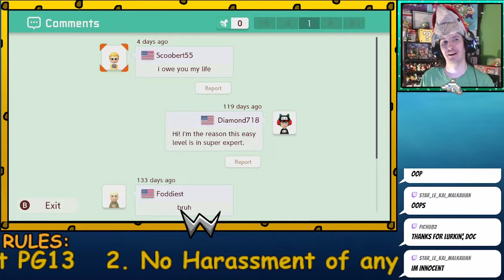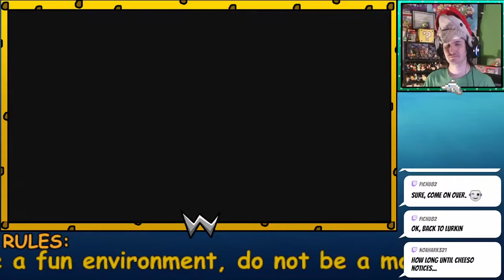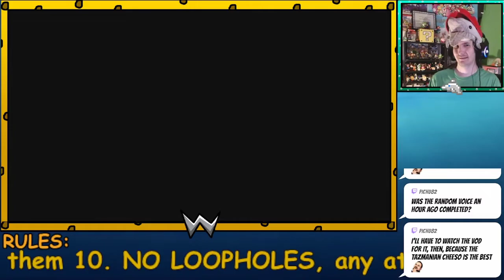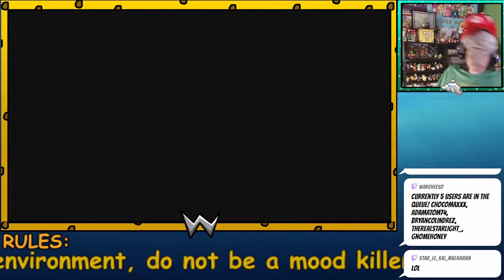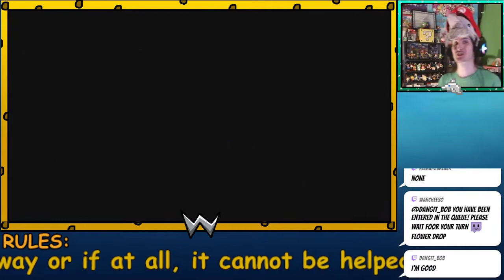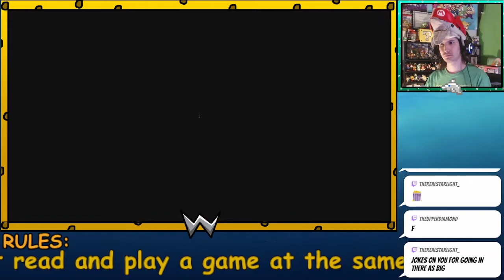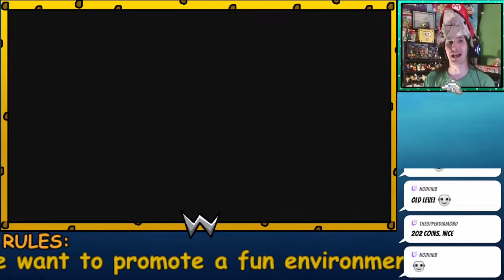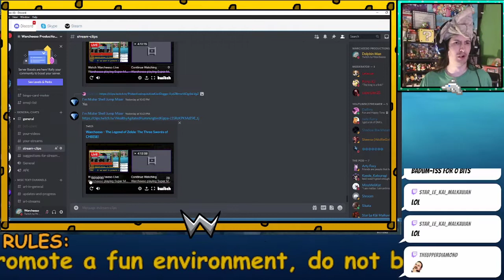BOWZR'S UNFORTUNATE RETURN, a STEVOOOOO! troll! - Super Mario Maker 2 Stream 103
At the beginning of the stream, i am given the choice by Dolphinlaugh to pick either a simple troll or a stevo troll. I made the mistake of choosing the stevo one, and oh boy... it was a ride! did I clear it no sweat? or was there rage to be had? watch this stream replay and find out!